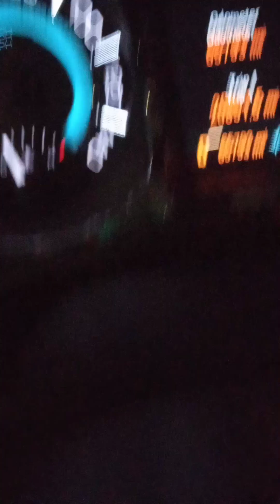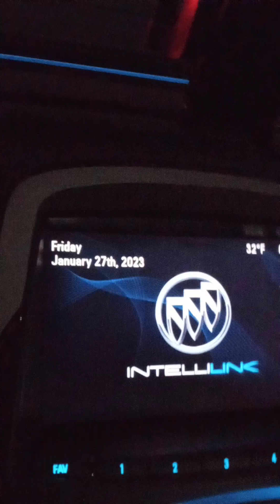I'm a rider on the storm tonight. Like the song go's. 🏎️🏎️🚙🚙🚗🚗🚘🚘⚔️⚔️🗡️🗡️🛡️🛡️